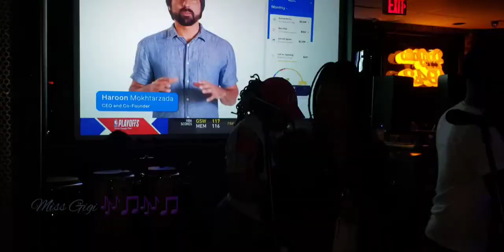Suttle Squad @ RedZone Blitz 2nd set 05/01/2022 Happy Happy Born Day Pretti Nikki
Suttle Squad @ RedZone Blitz 2nd set 05/01/2022
Happy Happy Born Day Pretti Nikki